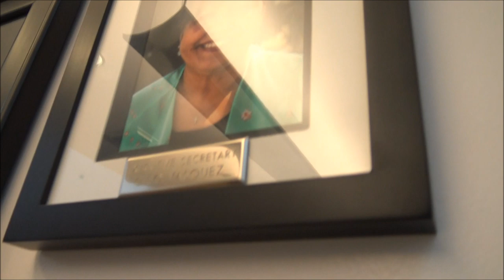Lobby Tyrant Firefighter Chief Gets Put On Check For Not Allowing Us To Record-1st Amendment Audit